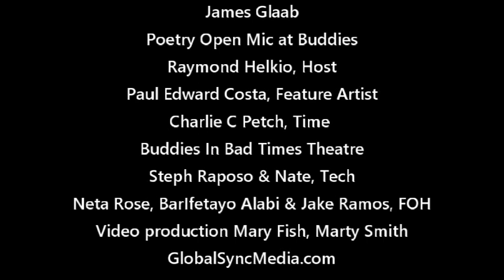James Glaab - Poetry Open Mic at Buddies - March 19, 2023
Poetry Open Mic at Buddies
Raymond Helkio, Host
Paul Edward Costa, Feature Artist
Charlie C Petch, Time
Buddies In Bad Times Theatre
Steph Raposo & Nate, Tech
Neta Rose, BarIfetayo Alabi & Jake Ramos, FOH
Video production Mary Fish, Marty Smith
GlobalSyncMedia.com